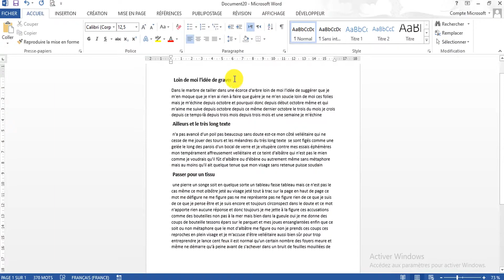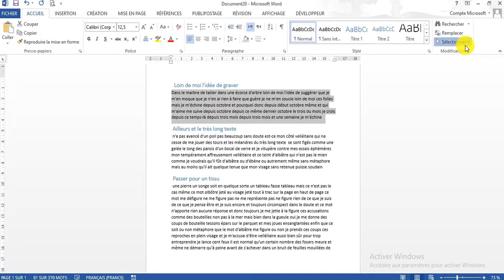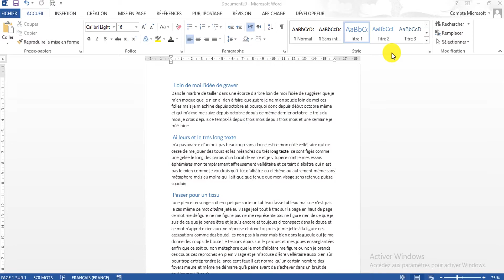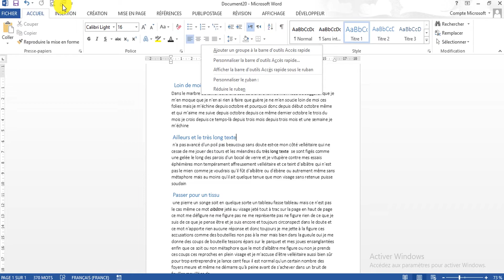WORD EN POWERPOINT COMMENT LE CONVERTIR GRATUITEMENT? (2023)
Dans cette vidéo je vous montre comment convertir gratuitement un document Word en document PowerPoint modifiable. uniquement avec Word !
Bon visionnage !!!

0:00 Intro
0:16 Titres
1:16 Bouton
2:00 Convertir
2:18 Conclusion